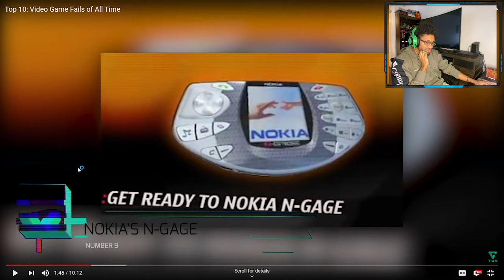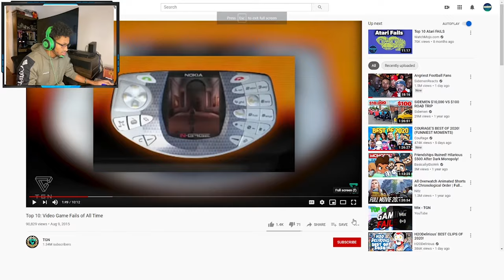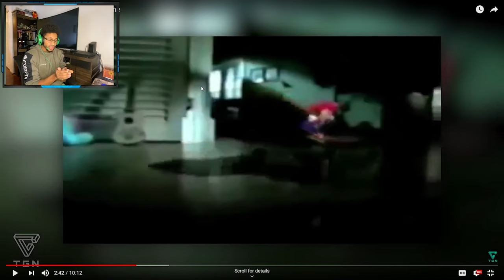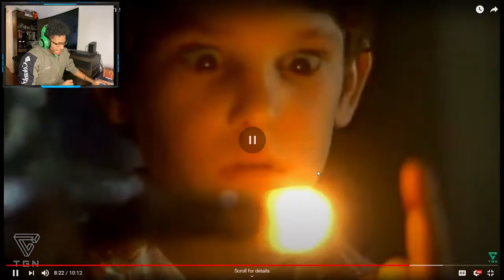Reacting To The Top 10 Video Game Fails Of All-Time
Hope You Enjoy The Video! Please Drop A Comment If You Want To Keep Seeing This Type Of Content. As Well As,  If You Want To Become A Member Of The NEMETEAM All You Have To Do Is Follow These 4 Easy Steps:

STEP 1: Click The Like Button
STEP 4: Destroy That Bell Icon